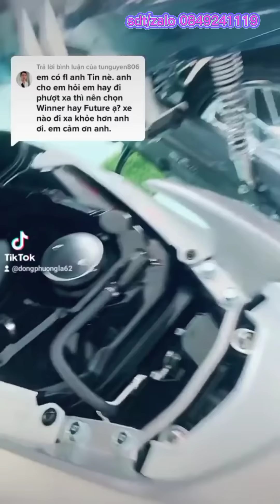GIÁ XE FUTURE ĐANG GIÃM GIÁ, XE HONDA RẺ NHẤT THÁNG 7, GIÁ XE FUTURE 2022 MỚI NHẤT